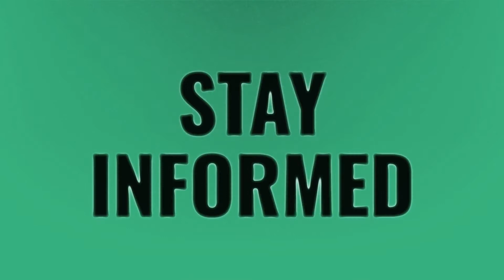When did BTS Rose Bowl tickets go on sale?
Bts Rose Bowl • When did BTS Rose Bowl tickets go on sale?